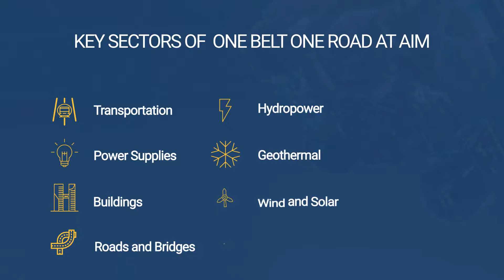AIM One Belt One Road